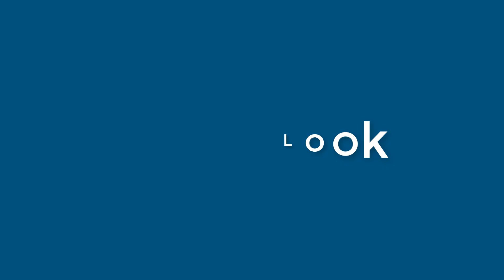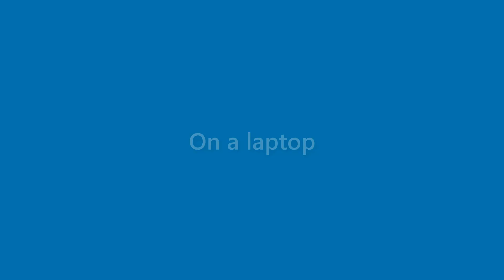Benny Mckay - appearance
Name Look - Benny Mckay - appearance. In this video we present "Benny Mckay" name look and feel in various scenarios.
This video will cover:
How does "Benny Mckay" look as a personal letterhead?
How does "Benny Mckay" look on a business card?
How does "Benny Mckay" look on a computer/laptop screen?
How does "Benny Mckay" look with different background colors?
How does "Benny Mckay" look with various fonts?